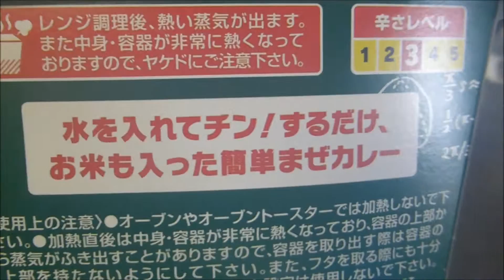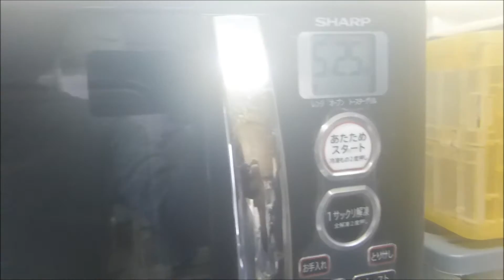日清食品 必勝祈願 夜食のカレーメシ